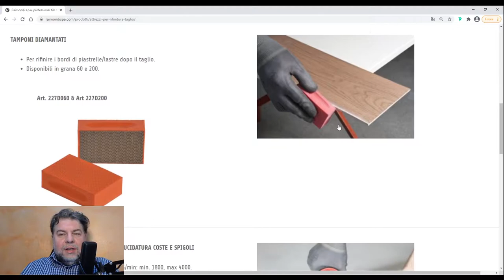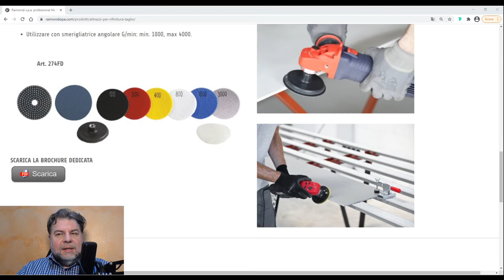#05 Wyrównywanie i polerowanie krawędzi w wielkoformatowych gresach (tzw. spieki kwarcowe)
W odpowiedzi na wasze liczne pytania, rozbijam na czynniki pierwsze i staram się dokładnie opisać, opowiedzieć co powinna posiadać profesjonalna ekipa zajmująca się montowaniem wielkoformatowych gresów tzw. slabów lub jak przyjęło się je nazywać w Polsce spieki kwarcowe.

W dzisiejszym odcinku porozmawiamy o sposobach przenoszenia wielkoformatowych płyt i w jaki sposób możemy sobie poprawić komfort pracy.

W materiale jest wykorzystywany sprzęt włoskiej firmy Raimondi.